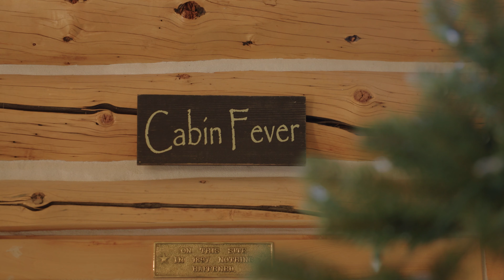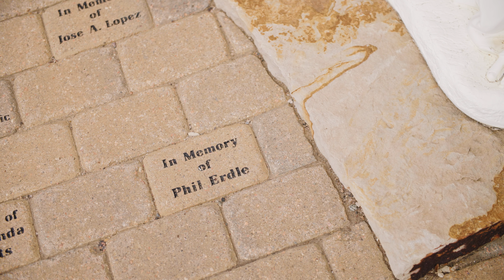Breckenridge Wedding Film | Molly & Adam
Embark on a journey to the heart of the Rocky Mountains with Molly & Adam as they celebrate their love in the stunning town of Breckenridge, Colorado. This wedding film is not just about the union of two hearts but also a tribute to the awe-inspiring beauty of nature that surrounded them on their special day.

Set against the backdrop of majestic mountains and crystal-clear skies, this film captures the essence of a true Colorado wedding. From the intimate moments of preparation to the grandeur of their reception, every second is infused with the magic of Breckenridge.

Watch as Molly & Adam exchange their promises, surrounded by their family and friends. The reception is a celebration of love and joy, filled with rustic elegance, heartfelt speeches, and a night of dancing.

Join us in celebrating the love story of Molly & Adam. This isn't just a wedding video; it's a journey into the heart of what makes love so beautiful and enduring.

📍 Venue: Ten Mile Station, Breckenridge, Colorado
📅 Date: August 19th, 2023